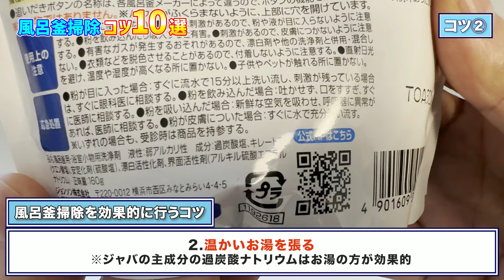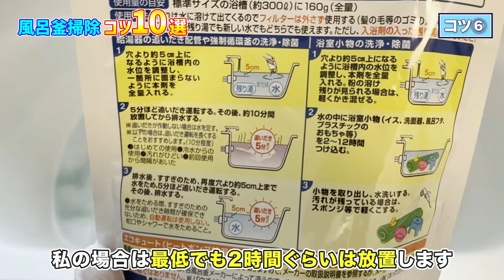【効きすぎ】ジャバで効果的に風呂釜掃除をするコツ10選！